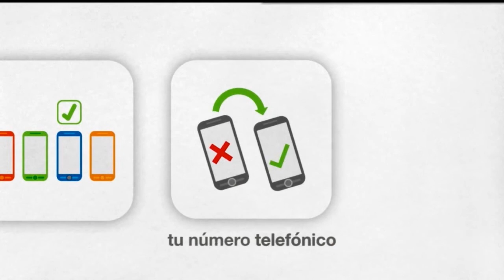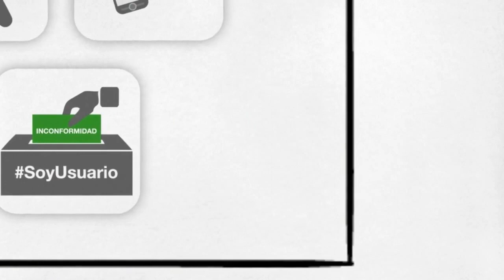Mis Derechos mis Aliados en Mixe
Conoce los Derechos de los usuarios de servicios de telecomunicaciones en lengua Mixe